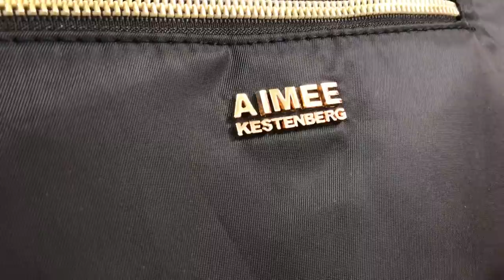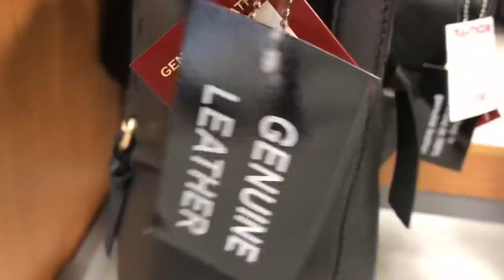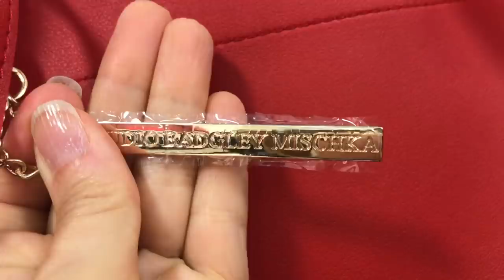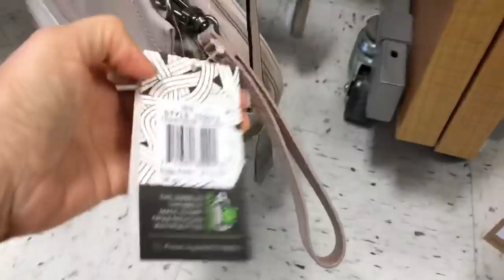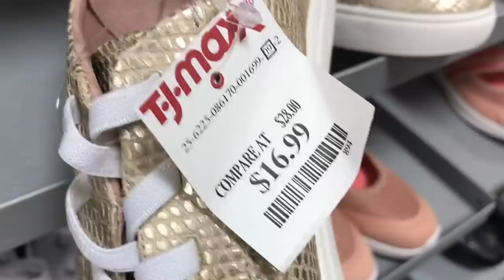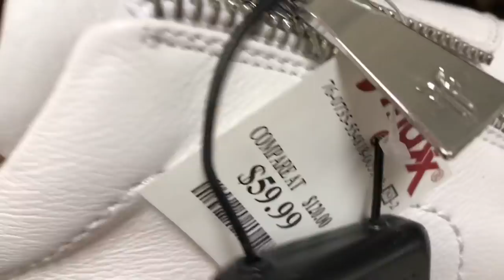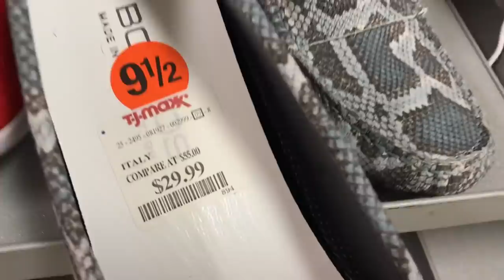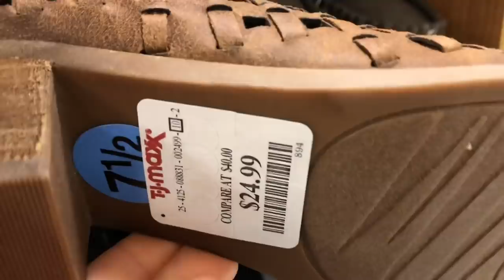TJ MAXX SHOP WITH ME DESIGNER HANDBAGS & SHOES * NEW FINDS *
Shop with me at TJ MAXX for designer handbags and shoes.